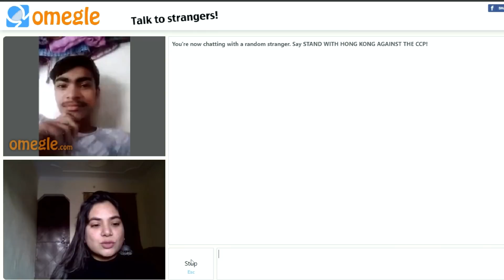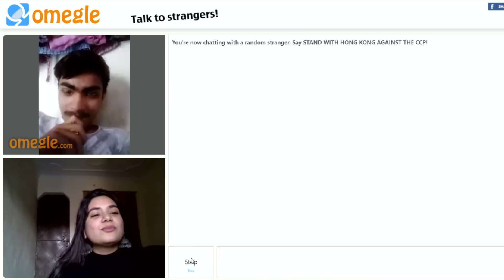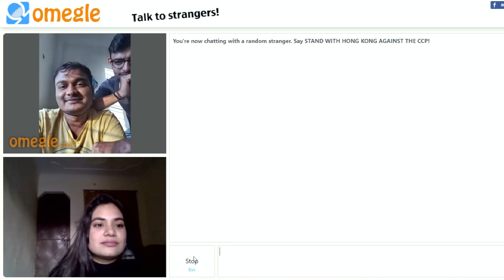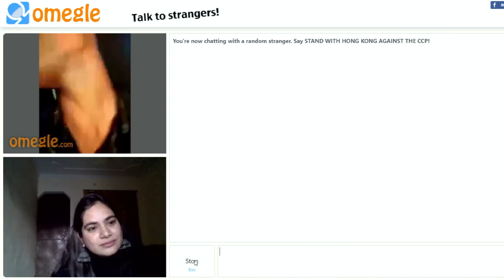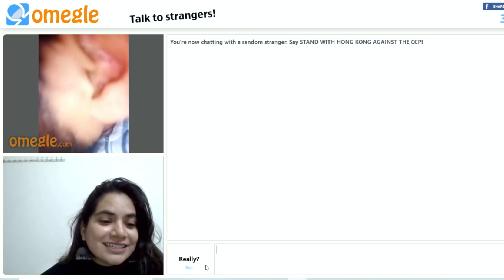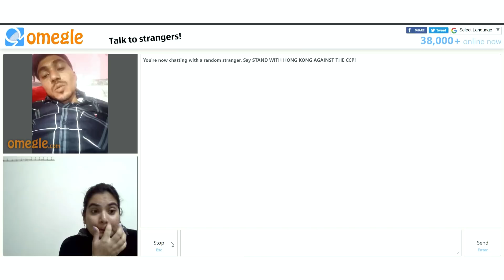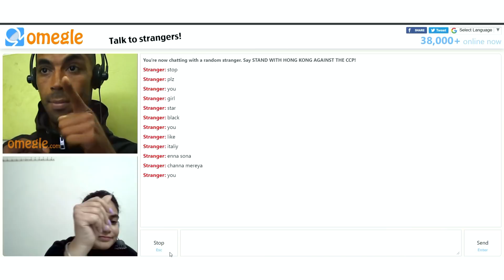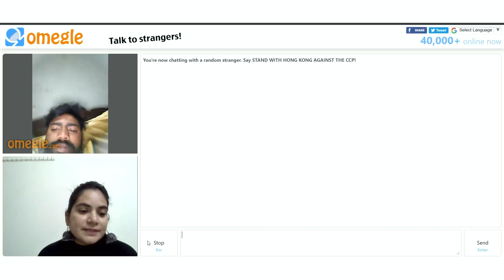Indian girl seeking dating advice on Omegle !!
Hello My People, Happy Sunday

So after editing it for two days straight i can't trim down this further, I love conversations and if you do then you will like this video ( please like it), Seeking advice on Omegle was fun and I am thinking to do it again but it all depends on your response ❣️

Alsooooo let me know what did you like in the video 🤌🏻

I will see you super soon BIEEEE

LOVE LOVE ❤️✨

Today's Video: Indian girl seeking dating advice on Omegle !!